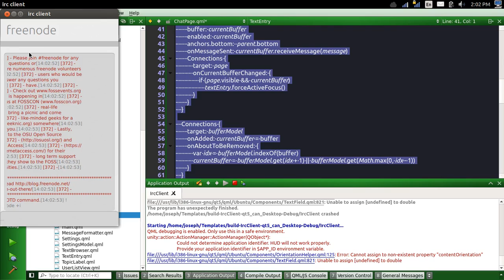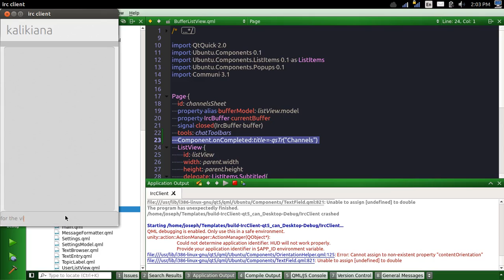vokoscreen 2014 02 12 14 02 27